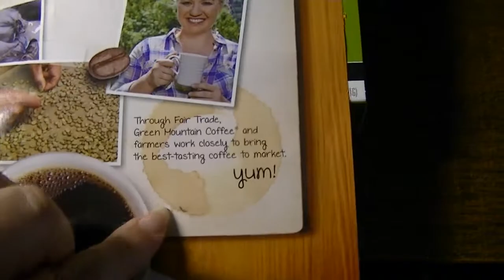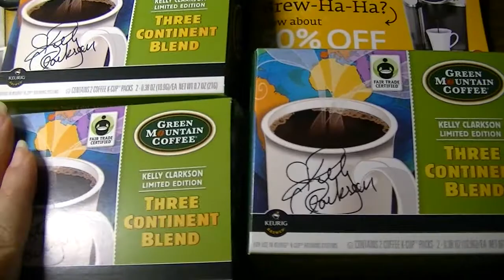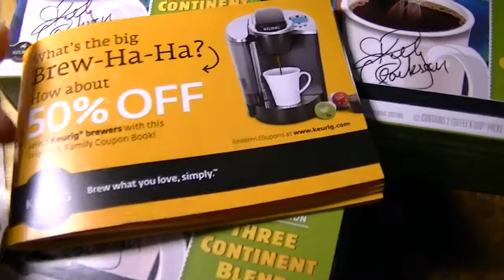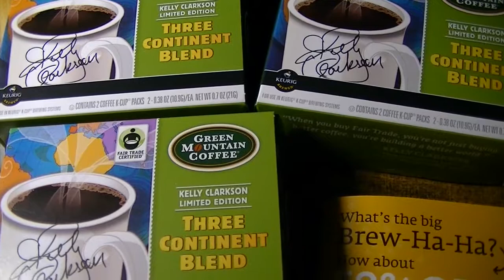BzzAgent Fair Trade Green Mountain Coffee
ChooseFairTrade.com
BzzAgent.com